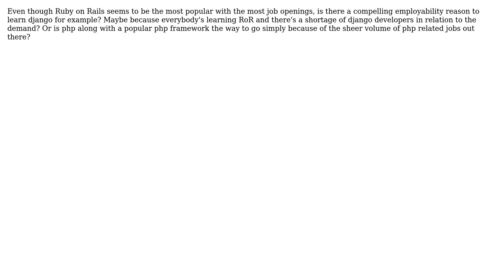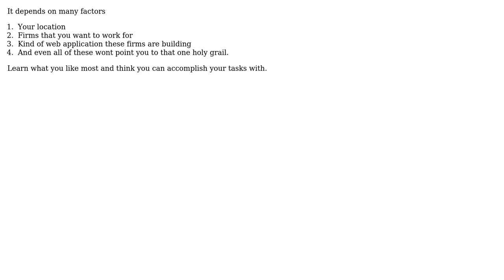Strictly from an employability perspective, what is the best web development framework to learn...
Software Engineering: Strictly from an employability perspective, what is the best web development framework to learn right now?

With thanks & praise to God, and with thanks to the many people who have made this project possible! | Content (except music & images) licensed under CC BY-SA | Music | Images & others | With thanks to user sq1020 user Priyadarshi Kunal user Carson63000 and the Stack Exchange Network Trademarks are property of their respective owners. You are responsible for your own actions.